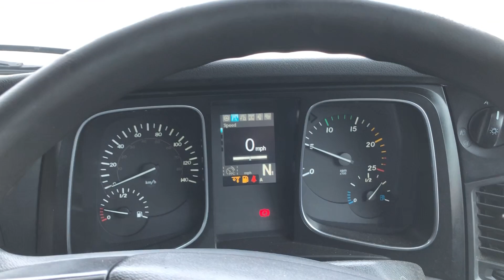MERCEDES ACTROS 2545 *EURO 6* BIG SPACE 6X2 TRACTOR UNIT 2016 - AY66 NPO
Mercedes 450 BHP Euro 6 Engine, Telligent Semi Auto Gearbox, Ecas Air Suspension, Midlift Axle, Sliding Fifth Wheel, Alloy Fuel Tank, Sunvisor, High Roof Sleeper Cab, Electric Windows/Mirrors/Sunroof, Digital Climate Control Air Con, Fridge, Cruise Control.